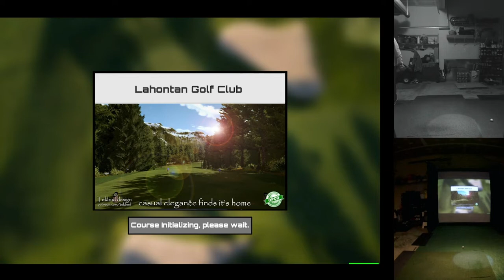Lahontan Golf Club on GSPro and Garmin R10 on 03/02/2022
Average golfer playing on GSPro and Garmin R10 simulator